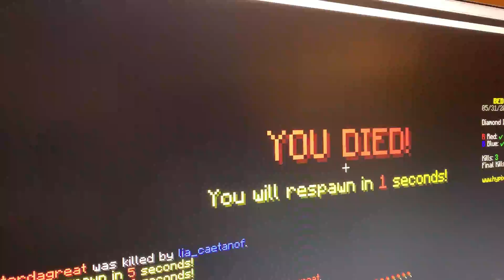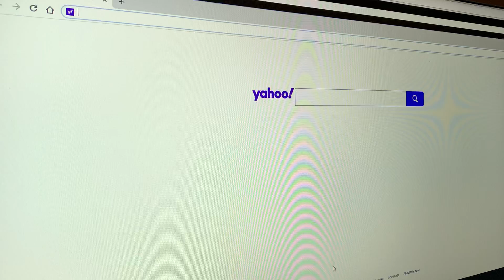Hypixel 2 the best one yet!!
Sub to those people who subbed to me